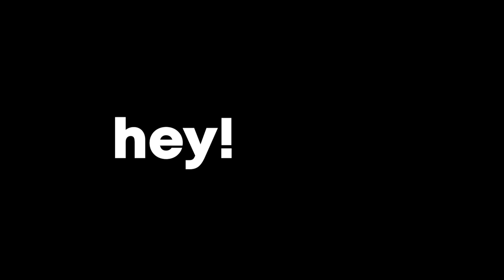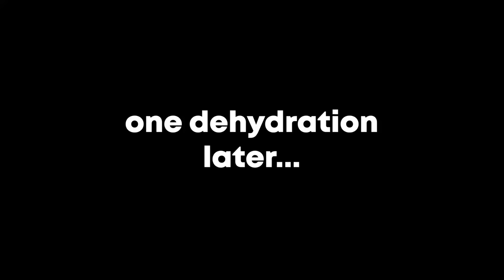I Played RAFT And This Happened.. | Ft. Grian, Smallishbeans & FWhip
In this video I play RAFT with friends, and here is our how our adventures went.. enjoy.